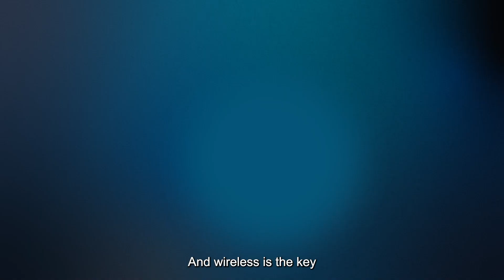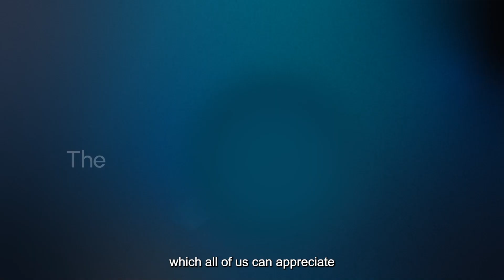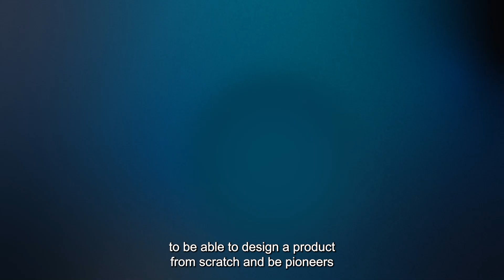Charging EVs with wireless Electric Road Systems | Turning roads into wireless charging platforms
If we want to make the switch to electric vehicles how will we power 1.4 billion EVs? By turning our roads into charging assets, allowing buses, trucks, cars, taxis, and vans to charge wirelessly as they drive.
Electreon’s technology:
Transportation is responsible for a quarter of fossil fuel emissions. The switch to EVs is helping combat these emissions but building one plug-in charger for every EV is not sustainable.

Wireless charging for EVs is a solution that is now commercially available. Built with EV fleets in mind, who have even bigger barriers to overcome when switching to electric, Electreon’s technology allows multiple EVs to charge simultaneously, whilst parked, driving, or moving slowly.

With charging facilities built into the road, drivers are free from range anxiety, they can enjoy unlimited range, and can operate EVs on even smaller batteries, saving on battery-related costs.

There is no plug-in hardware and all the technology is hidden out of sight; buried underground, freeing up space in commercial facilities, bus depots, and along pedestrian sidewalks that would otherwise be lost to plug-in charging facilities.

Electreon’s pilots:
Electreon now has pilots in multiple different locations:

How it works:
Deployed under the road, safe for drivers, pedestrians and wildlife, this new technology enables all EVs (that are fitted with a special Authorized Receiver) to charge seamlessly as they drive, idle, or park over the Electric Road System (ERS).